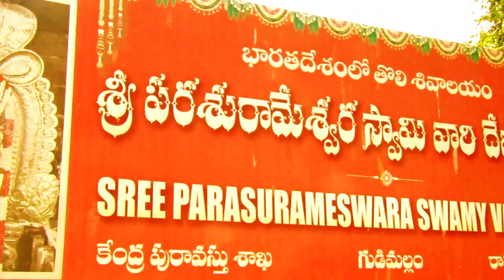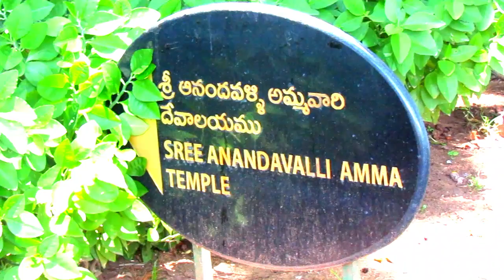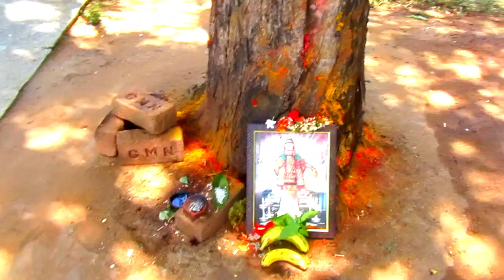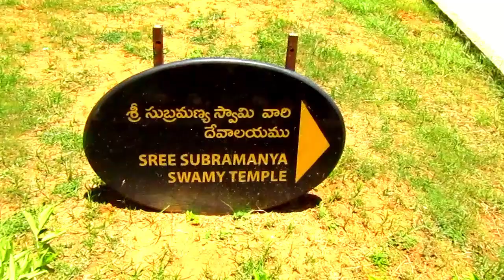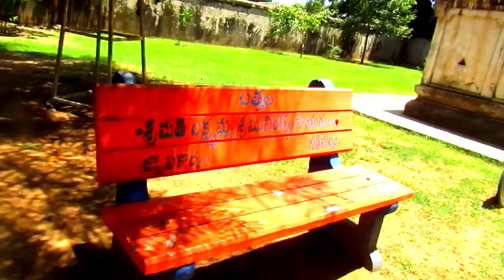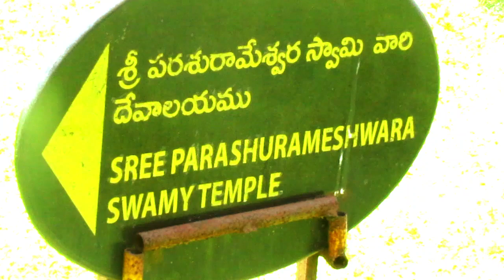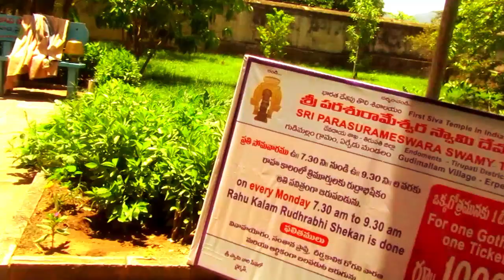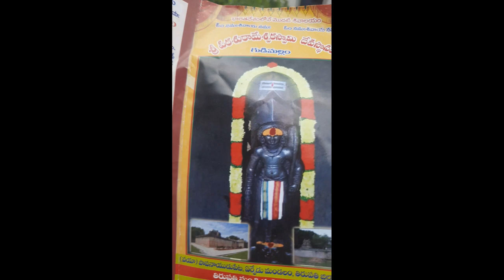GUDIMALLAM TEMPLE VLOG | FIRST SHIVALAY IN INDIA |ONLY 20KMS FROM TIRUPATHI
SRI PARASURAMESHVARA SWAMY TEMPLE IS IN GUDIMALLAM OF ANDHRAPRADESH , INDIA